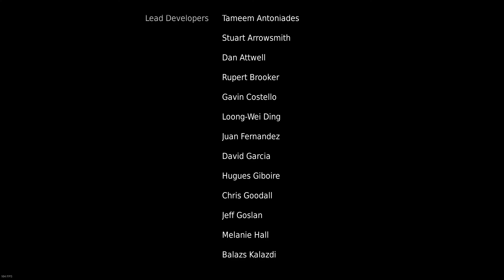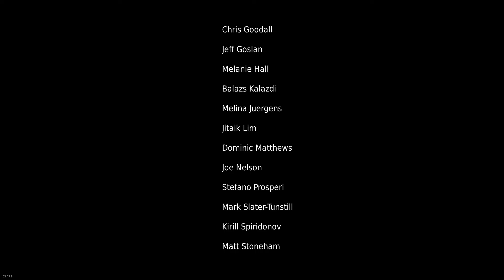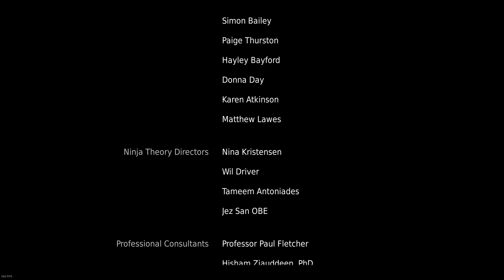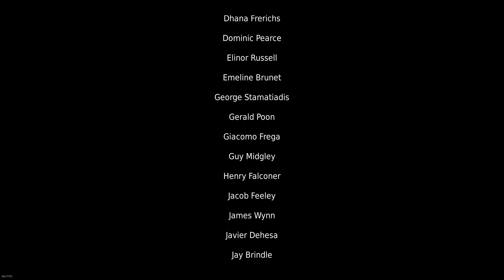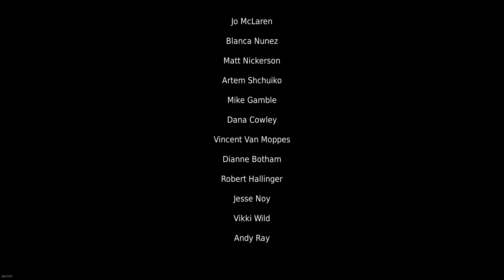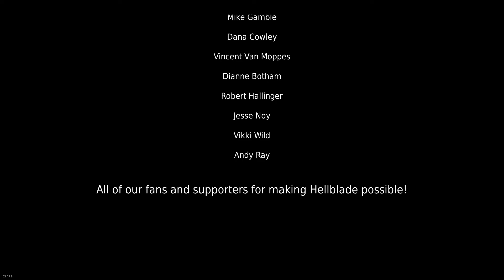Hellblade: Senua's Sacrifice \ КОНЦОВКА, ВСЕ КАМНИ ЗНАНИЙ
КОНЦОВКА, ВСЕ КАМНИ ЗНАНИЙ
Истории с севера
Stories From the North